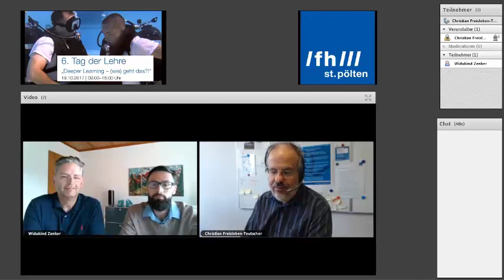Michael Doerk & Widukind Zenker zu ihren Beiträgen am Tag der Lehre 2017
Weitere Informationen zum Tag der Lehre 2017 an der FH St. Pölten